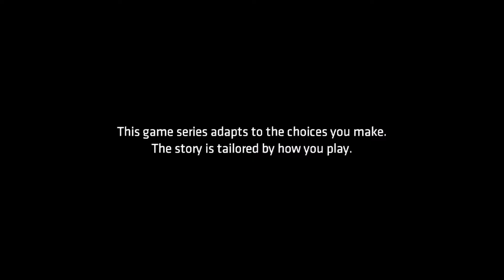"Series Return!" Batman The Telltale Series Episode 3 New World Order Part 1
Continuing on with the batman telltale series game, sorry its not episode 4 I haven't finished episode 3 yet